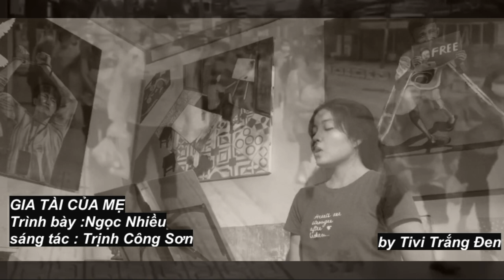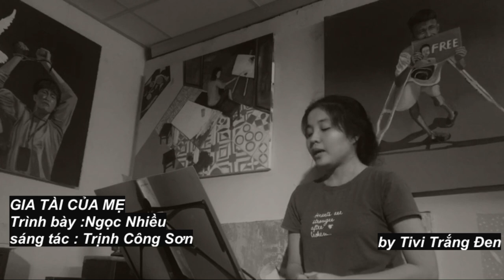GIA TÀI CỦA MẸ Trình bày :Ngọc Nhiều sáng tác : Trịnh Công Sơn